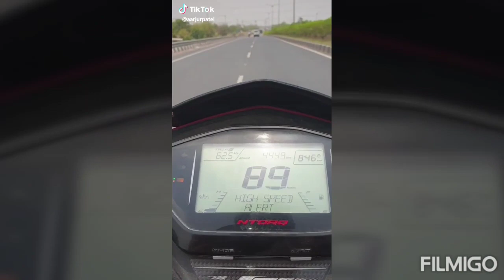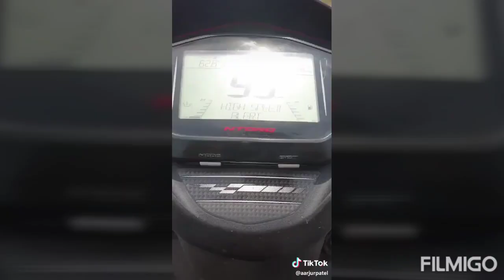Tvs Ntorq Tik Tok 🔥🔥 vedios || NTORQ #1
In the vedio

Tvs ntorq
NTORQ
TVS
Tvs motor group